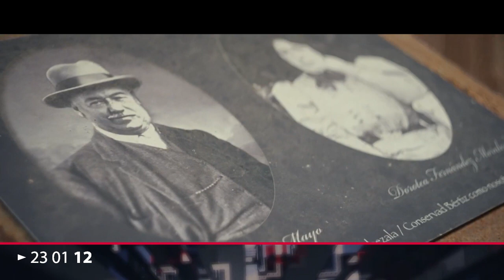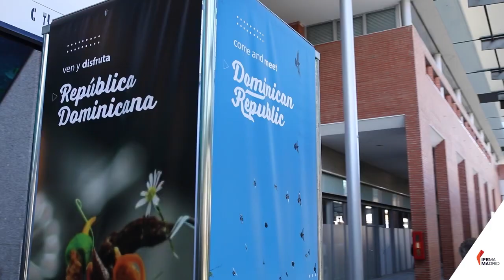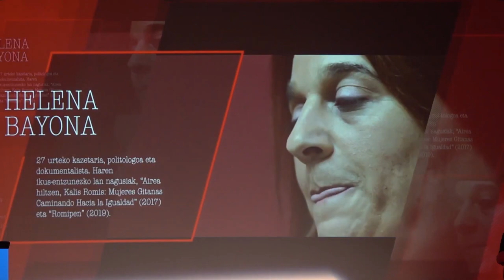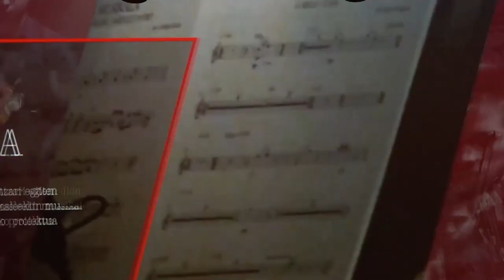BERTAN BERRIA 23 01 12 ALBISTEGIA